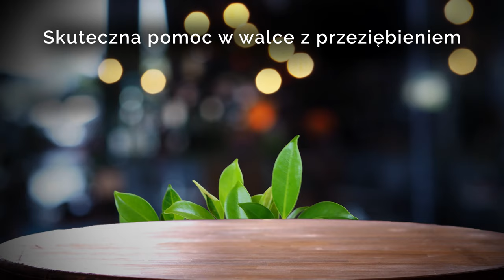💁🏻‍♂️ Jak nie dać się WIRUSOM 🦠Zobaczcie ➡👨🏻‍⚕️ Recepta dr. J. Słonia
🌿 Nasz organizm każdego dnia narażony jest na wiele niebezpieczeństw. Jak wzmocnić odporność? W pierwszym odcinku nowego cyklu spotkań z dr. J. Słoniem przedstawiamy jak w prosty sposób wzmocnić ciało, organizm i zdrowie! 👨🏻‍🔬